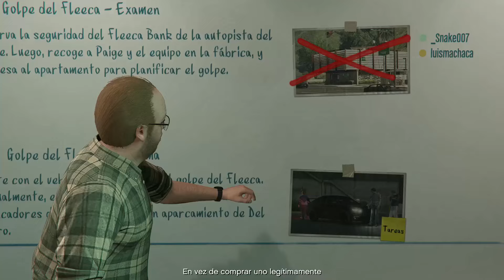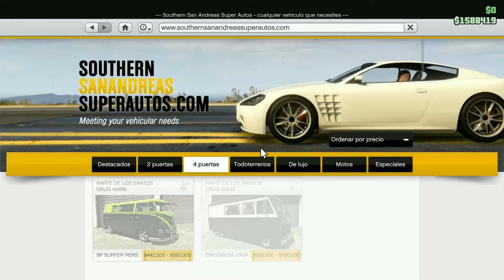ROBO mi primer BANCO Fleeca | GTA 5 Online | Pobre Personaje Principiante Ep. 25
En este video estaré iniciando los golpes de Lester en el departamento en GTA Online.

¡¡BUENAS VIBRAS!!!